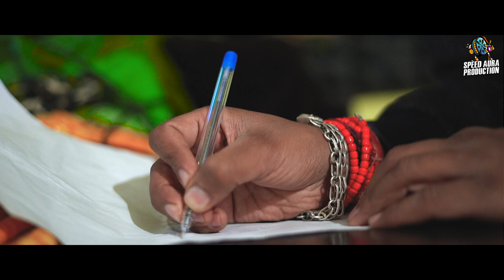Mai Tera Sitara | Official Video 2021 |Miss Jyoti Deepak DEA Music Studio Haldwani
Official Music Video By RLB Motion Pictures & DeA Studio, Haldwani

💿 Audio Credits 💿

Song Recorded at DeA Music Studio & The DXR Production Studio
Song Mix Mastered By : Deepak DEA & Crock Vellas
Project Co-ordinated by Deepak DEA , Blue Eva & Sing P
Music Label : Music DEA & Uttarakhand Film & Music Company

🎬Video Credits 🎬

Director : Director Blue Eva
Story Written by Deepak DEA & Blue Eva
Concept & Script : Deepak DEA & Itida
Assistant Director : Romeo
Cinematography : Romeo
Casting Male Lead : Deepak DEA
Casting Female Lead : Miss Jyoti
Edited By: Dozibello Creative Media Inc. & Deepak DEA
Male Costume Design: RDX Fashions & Company
VFX: Deepak DEA & Dozibello Creative Media
Colorist: Romeo & DEA
Color Grading & Balancing : Deepak DEA
Makeup Artist : Evalon & Farro Singh Sanga
Line Producer : Deepak DEA , Romeo & Blue Eva
Head of Production : Deepak DEA
Assistant Cameraman: Sasta Photographer
Production: Speed Aura Production
Cinematography : RLB Motion Pictures
Poster Design: Bajrang Pixels
Motion Poster ,Graphic Work, Thumbnail & Designing : Bajrang Pixels

Listen On
Wynk Music::